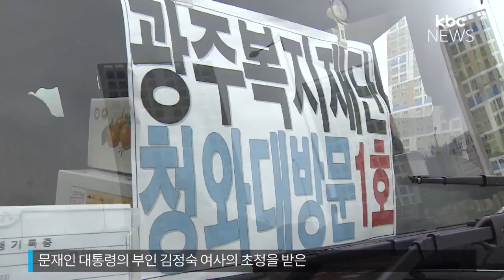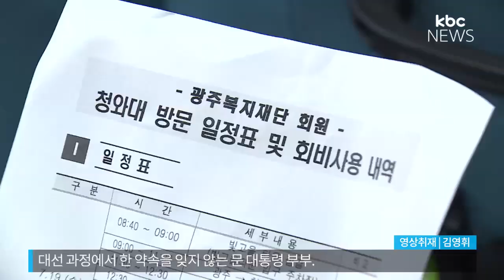김정숙 여사 "초청 약속 지켰다"